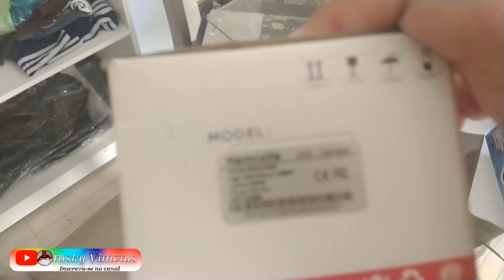Câmeras de Segurança (CFTV): Câmera 4 em 1, Lente com zoom, marca zmlama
Neste vídeo eu venho para falar sobre CFTV:
*O que é uma câmera 4 em 1;
*O que são os mm que tem nas etiquetas das câmeras;
* Lente com zoom;
*Demonstrar o meu parecer sobre a qualidade das câmeras zmlama;